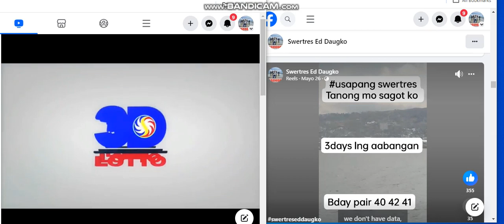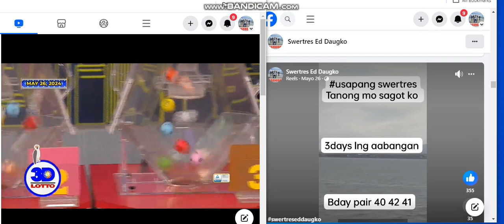CONGRATS ON THE SPOT GYUD ATONG BDAY PAIR 41 RESULT 419